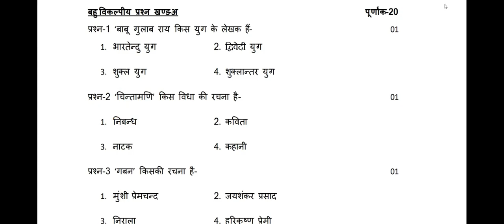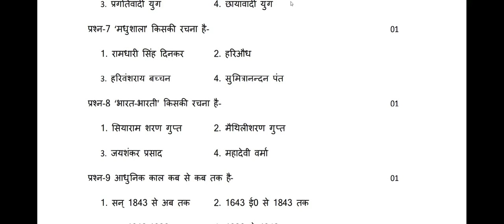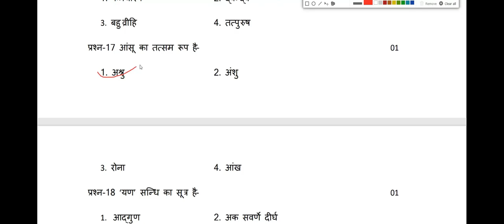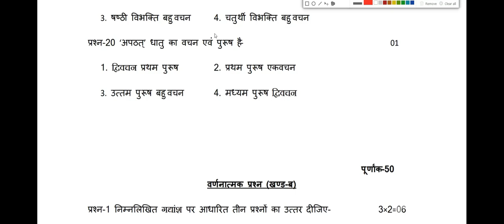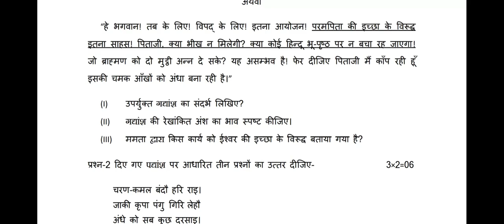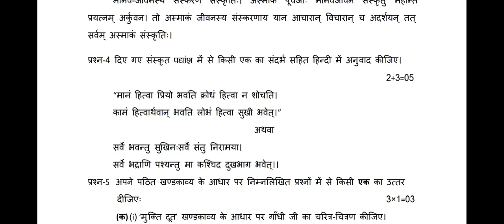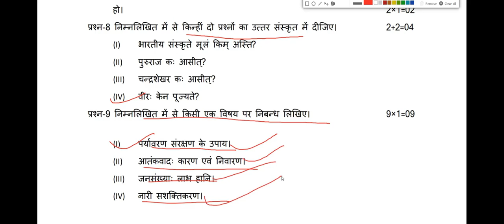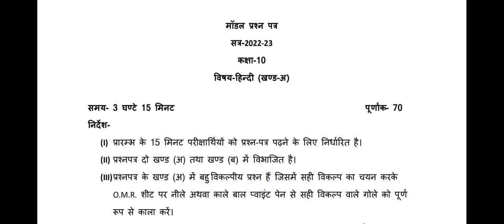हिंदी कक्षा 10वीं प्री बोर्ड मॉडल पेपर 2023 / Hindi class 10thpre board model paper 2022-23 /